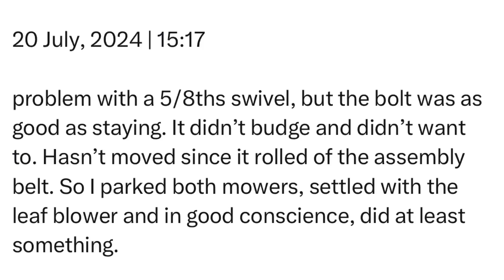Saturday | 20 July, 2024 | 15:17